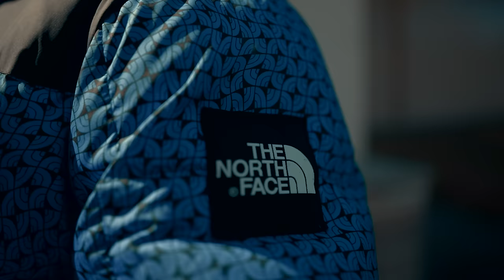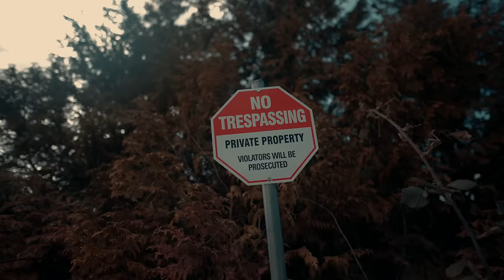Big Sad 1900 - Therapy 3 (Official Music Video)